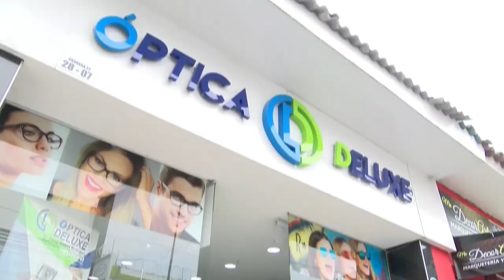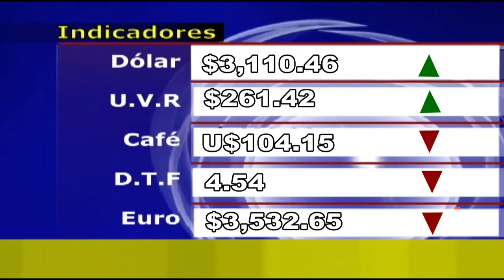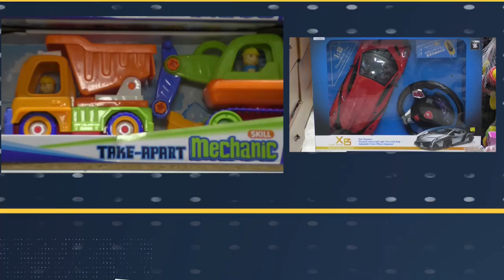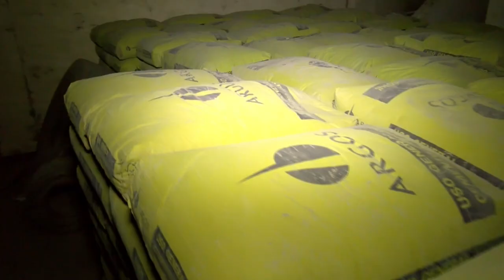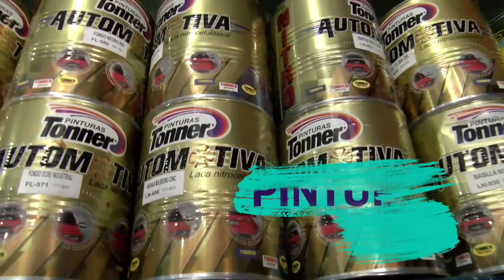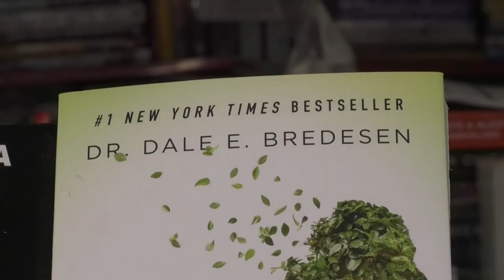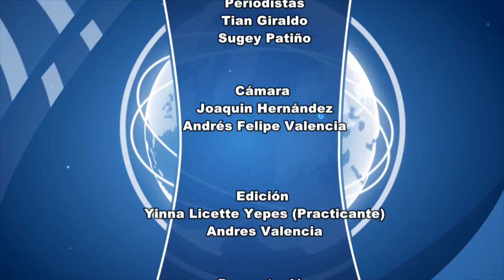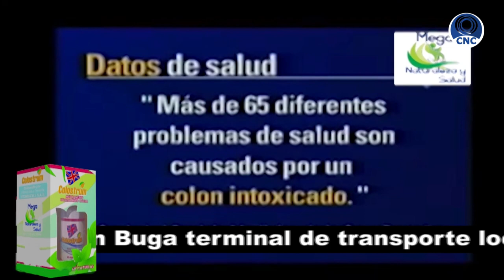CNC Noticias Tuluá Segunda emisión 8:00 p.m. febrero 08 de 2019